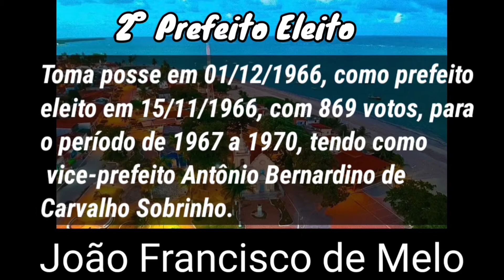59 ANOS DE EMANCIPAÇÃO POLÍTICA A CHARMOSINHA DO NORDESTE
11 de abril  São José da Coroa Grande completa 59 anos de emancipação política.